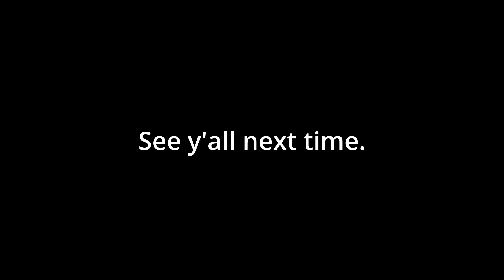Four Frienemies Play Elden Ring Shadow of the Erdtree - Count Ymir, Mother of Fingers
I almost feel sorry for him.
Almost.